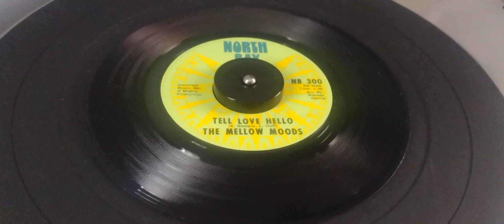TELL LOVE HELLO.....The Mellow Moods 💛💛💛💛💛💛💛 💚💚💚💚💚💚💚. SWEET! 💙💙💙💙💙💙💙